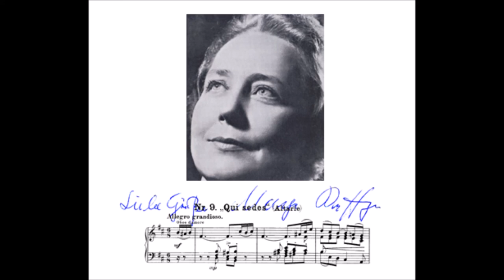Marga Höffgen "Agnus Dei" Mass in B minor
Marga Höffgen sings "Agnus Dei"
from Mass in B minor by J.S.Bach
Philharmonia Orchestra